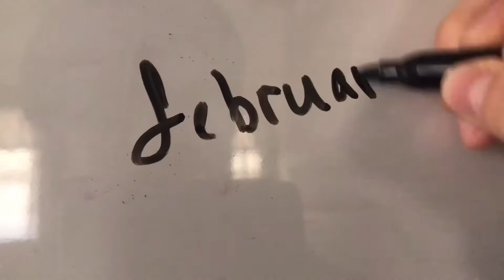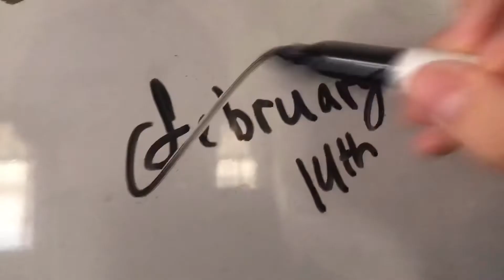ANOTHER MUSIC VIDEO OF MY SONG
yes, I wrote this song in the month of February... and now it’s April so- yeah a little music that I filmed and edited in a span of 3 hours? yeah i have too much time of my hands and procrastinating on schoolwork- god I hope my teachers don’t see this i ummm enjoy my video !!

Sc-codyaleg
Lyrics-
Oh this hurts
It really hurts
Everything hurts
I just wanna be okay
Well I messed up with you
I really still love you
But I’m all out of tries
What am I thinking
I’m thinking of you
That’s why my heart still breaking
And now I’m stuck here reminiscing
Of the times that we hanged out
And now I’m all stuck here thinking
Of you and I
Well I’m not going to Valentine’s Day
And don’t ask me if I am okay
And don’t talk to me on February 14th
I’m not going to Valentine’s Day
Oh I hate hearts
And the color red
But roses are red
I like yellow instead
And I’m so done with singing
About someone who does even think of me
You don’t think of me
You don’t even acknowledge me
Like a human being
Well my heart’s broken
And I’m sure I’ve spoken
Way too many times to you
You’re not even going to hear this anytime soon
But I sure hope you do
Yeah I sure hope you do